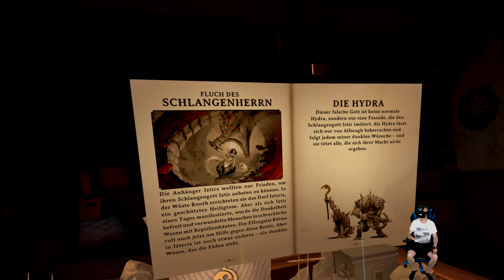Demeo VR Update - Curse of the Serpent Lord / Fluch des Schlangenherrn - Ersteindruck / Firstlook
Hallo Freunde der Virtuellen Realität !!!
Wir haben uns gemeinsam das neue Abenteuer Curse of the Serpent Lord / Fluch des Schlangenherrn von Demeo angeschaut.
Demeo ist ein Rundenbasiertes Tabletop Game.
Ich konnte mir auch ein wenig die neue Klasse Warlock mit der Hexenmeisterin Oana und ihrer Treuen Kampf Katze Cana anschauen.

Kommt uns doch auch gerne auf dem VR World Germany Discord besuchen

▌Social Media ▌

Virtual Reality